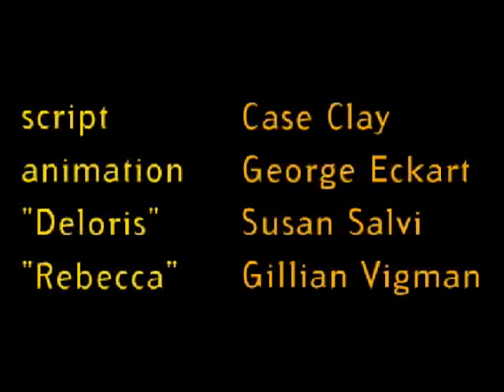Burro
While two co-workers are on a smoke break, a deep, dark secret is revealed. One of my earliest short animations... enjoy.